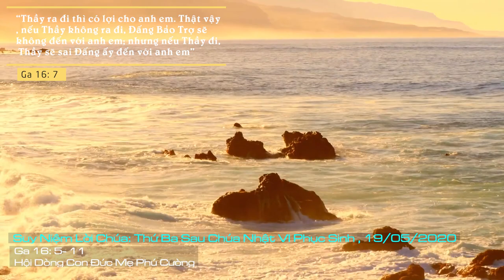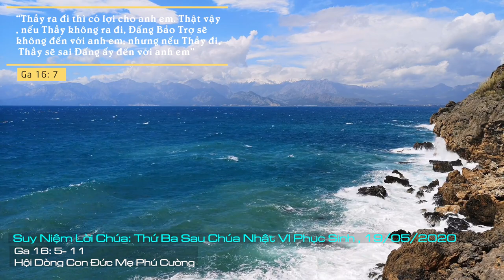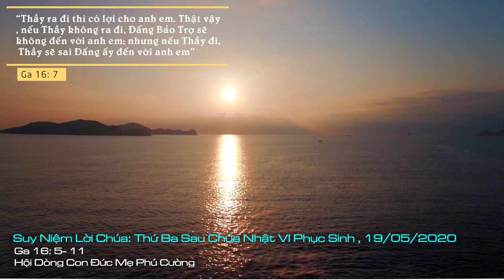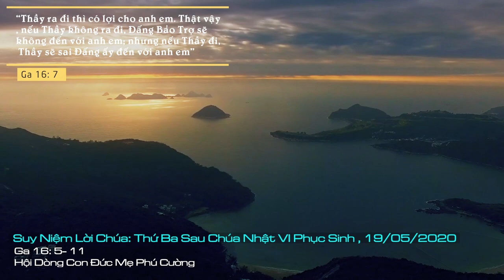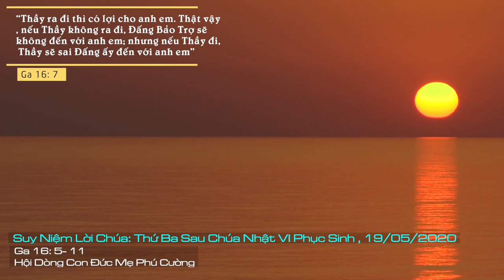Suy Niệm Lời Chúa: Thứ Ba Sau Chúa Nhật VI Phục Sinh, 19/05/2020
Thứ Ba Sau Chúa Nhật VI Phục Sinh: Lạy Chúa, chúng con cảm tạ Chúa vì món quà vô cùng cao quý mà Chúa đã ban cho chúng con là chính Thánh Thần Chúa.
Đã hơn 20 thế kỷ trôi qua, Chúa Thánh Thần không ngừng hoạt động trong Hội Thánh Chúa để “tố cáo thế gian về tội lỗi, về sự công chính và về án phạt”. Ước chi mỗi người Kitô hữu luôn biết lắng nghe tiếng nói của Chúa Thánh Thần, biết kêu xin sự trợ giúp của Ngài, để chúng ta được thoát khỏi sự mê hoặc của thế gian, thoát khỏi sự lôi kéo của ma qủi vào tình trạng tội lỗi. Nhờ đó, mỗi người tín hữu chúng ta sẽ vui mừng đón nhận triều thiên hạnh phúc mà Chúa Giêsu đã mang lại cho chúng ta nhờ cuộc vượt qua của Chúa.
Lạy Chúa, chúng con cảm tạ Chúa vì món quà vô cùng cao quý mà Chúa đã ban cho chúng con là chính Thánh Thần Chúa, để Ngài giúp chúng con sống ngay chính và xa lánh tội lỗi, hầu xứng đáng lãnh nhận ơn cứu độ Chúa đã trao ban cho chúng con. Amen.